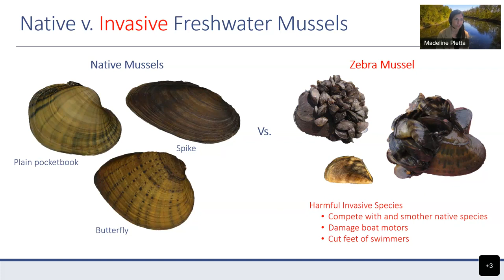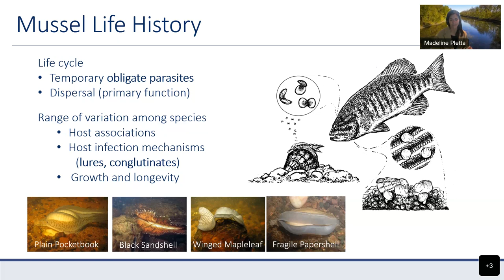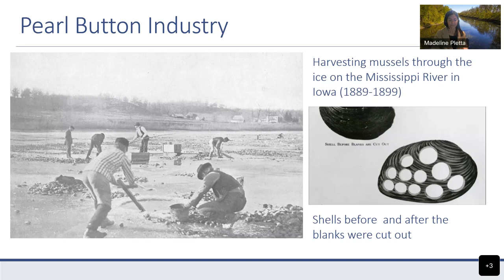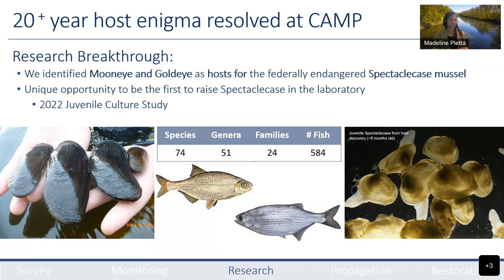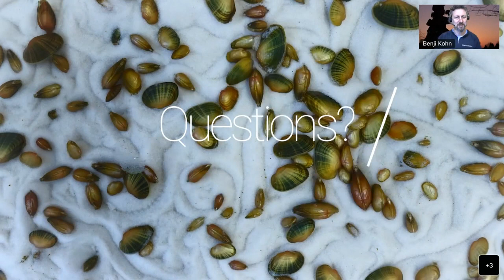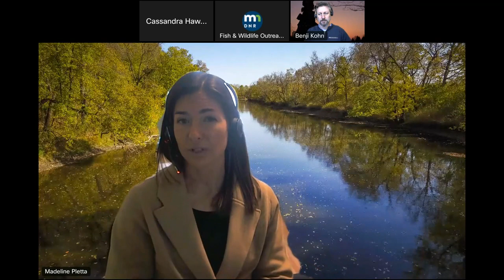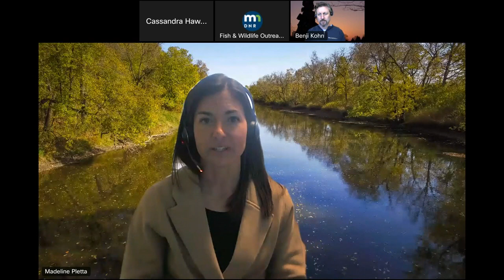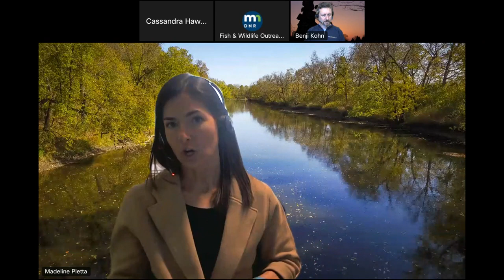Minnesota's native mussels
One of nature's unsung heroes plays a critical role in the ecological food web of rivers and lakes. Learn about the importance of Minnesota’s native freshwater mussels and how the DNR is restoring populations across the state.